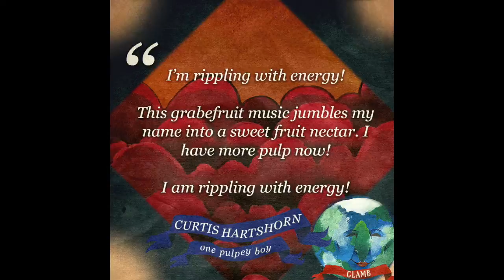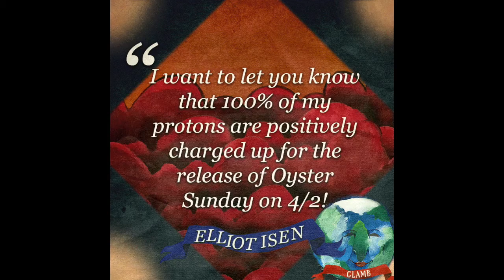Oyster Sunday // ENTER: BLURB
OYSTER SUNDAY // EARTH MOTHER GRAPEFRUIT release Apr 2 2021
The first Singles from our forth coming debut albumb Earth Mother Grapefruit (June 4)
Here is glorius COLLECTION of BLUBRS lovingingly submited by The ppl close to Our Hearts